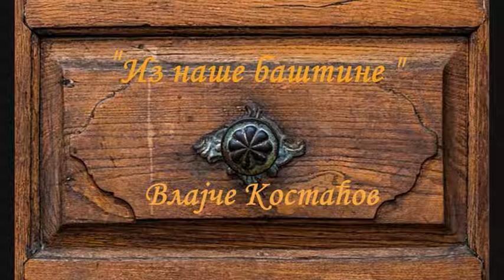VLAJČE KOSTAĆOV iz "Kalčinih priča" Mihaila Golubovića.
Još jedna komična priča iz starog Niša.
Odabrala i priredila: Dušica Popović Ševarlić.